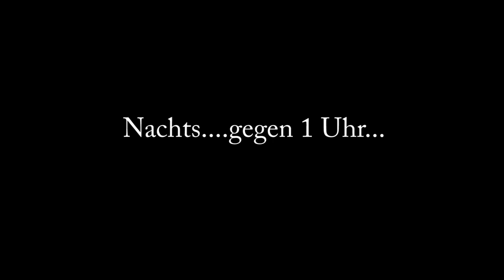Dramatischer SELBSTVERSUCH/FAIL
Das Kunstlicht taucht leider alles ein wenig in GELB. Denke aber (abgesehen von meiner seltsamen Haar/-Zahn/-und Hautfarbe) ist das Wesentliche dennoch gut zu erkennen ;)

Oder auf Instagram unter : JennyG193

Und ganz privat per Post:
Postfach 180341
47173 Duisburg